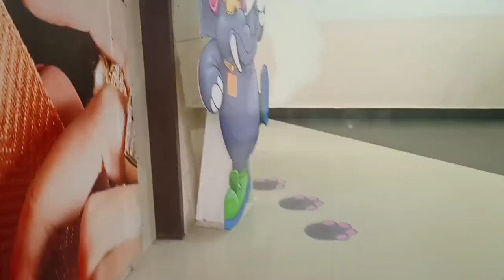Valentine's Day Special ❤️Vlog Video || Big Bazar Singing Competition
Agar aapko meri vlog video pasand aati hai toh ek like zarur kare aur hamare channel ko subscribe kar bell icon ko dabana na bhule...taki hamare latest video ki notification apko sabse pehle mile..